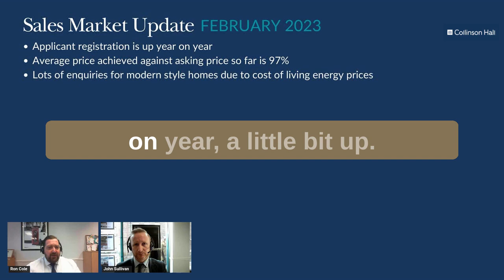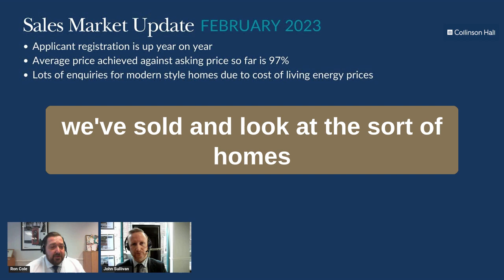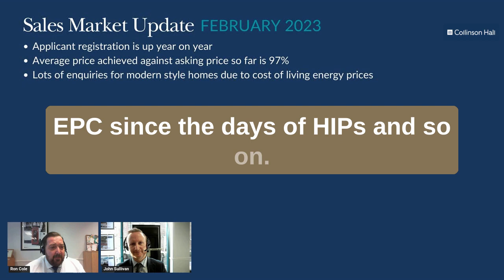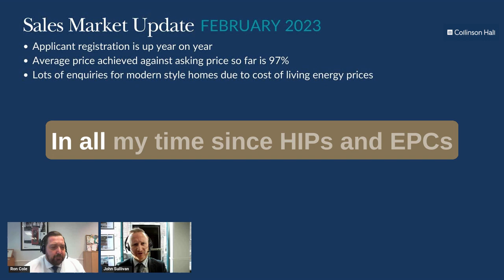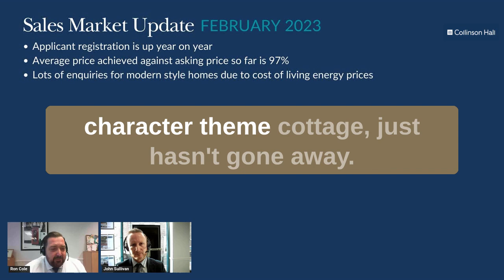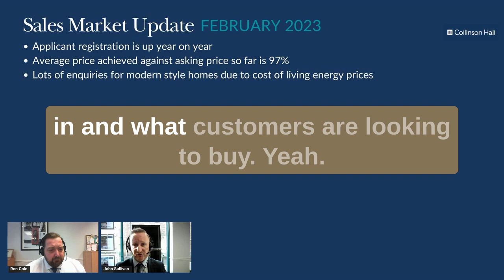St Albans Property Sales Market Update February 2023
Join Collinson Hall's resident Sales experts Ron Cole and John Sullivan as they take you through their February Sales Market Update and touch on the subject of EPCs.